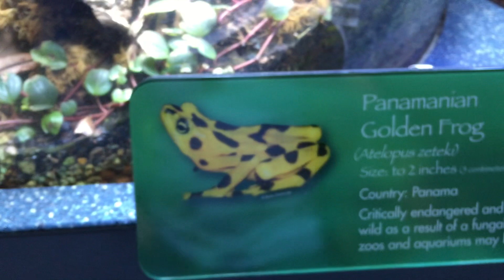Tour Long Beach Shoreline Marina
Tham quan thủy cung Long Beach Shoreline Marina. Ý tưởng set up hồ bán cạn cho ếch độc - Dart Frog.